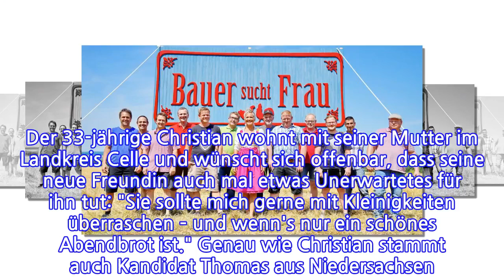Neue "Bauer sucht Frau"-Staffel: Erste Landwirte stehen fest